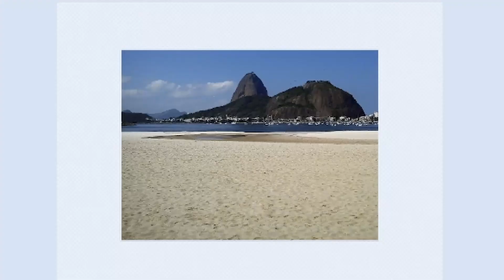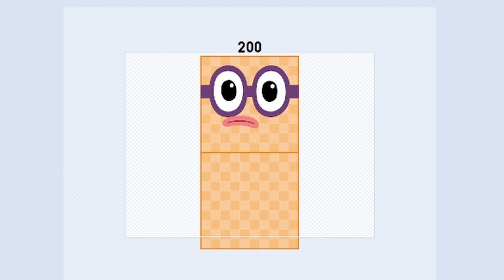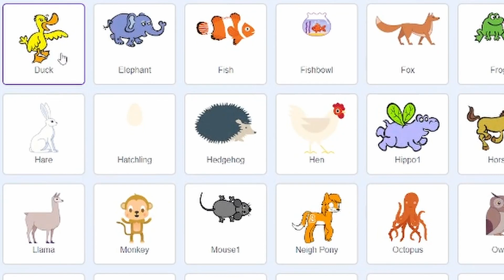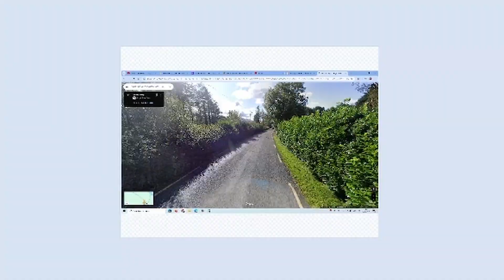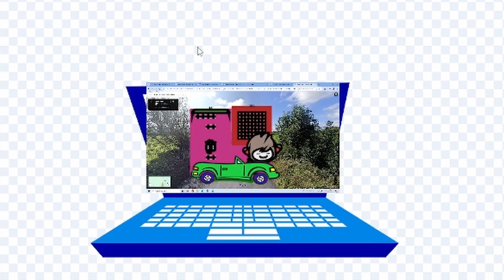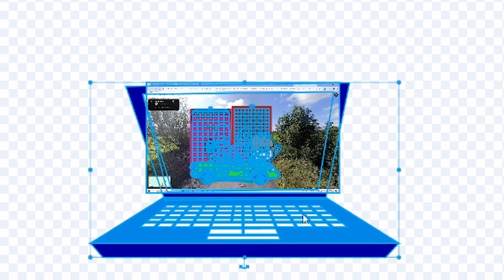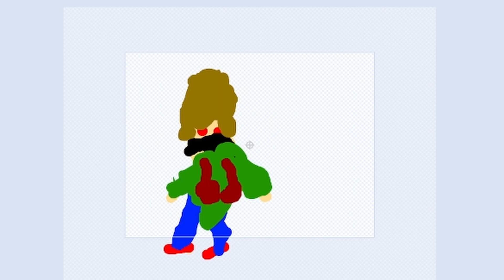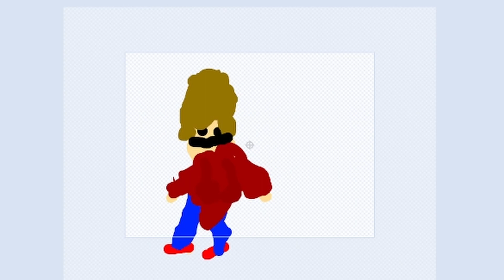nano steals mr beans car and gets grounded